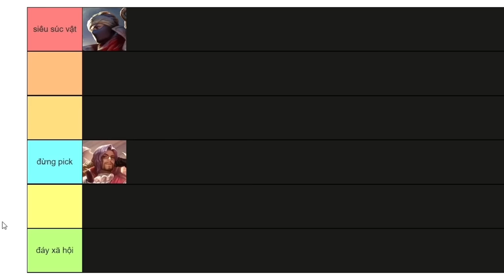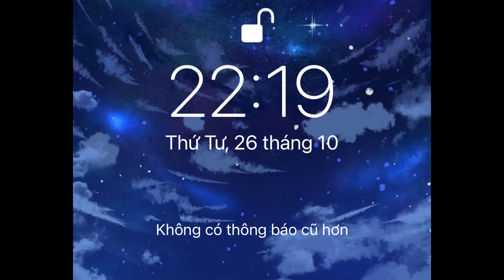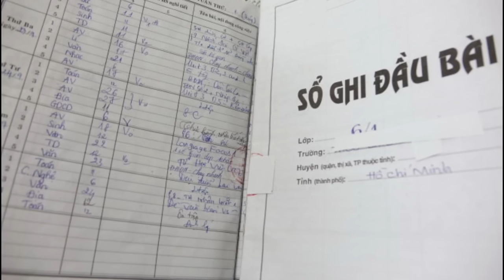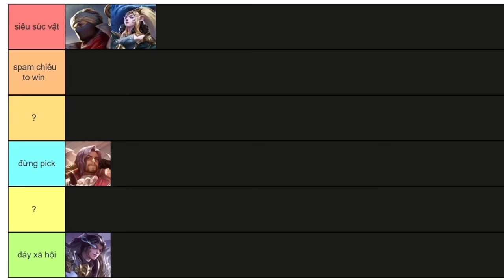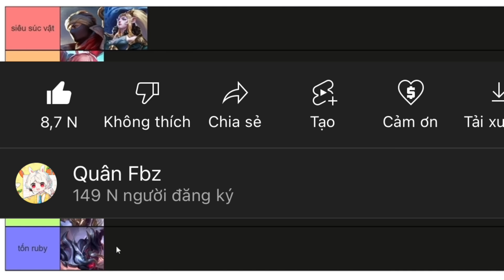Tôi đánh giá các tướng trong CHIẾN TRƯỜNG SIÊU CẤP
xin lỗi anh em vì video ra lâu, nhưng clip này ổn phết đấy hehe.
Dù sao thì chúc anh em xem video vui vẻ, hay coi nó như là 1 video giải trí thôi nhé

và 1 cái meme tôi dùng lại của Dương Bất Liệt